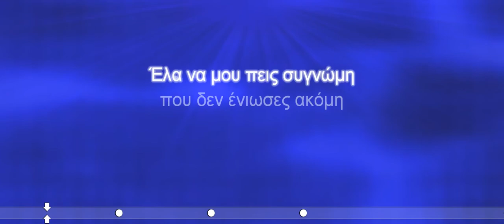Δέσποινα Βανδή - Έλα (ΚΑΡΑΟΚΕ)